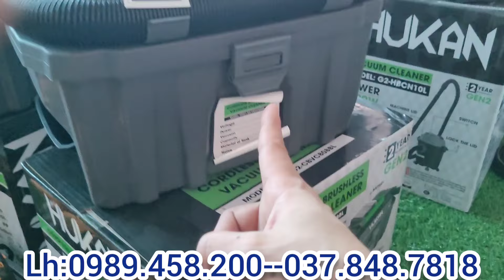⛔️⛔️⛔️ RẺ BẤT NGỜ MẪU MỚI GIÁ CŨ KHOAN PIN, MÀI PIN, KHOAN BÊ TÔNG, MÁY MÓC CƠ KHÍ